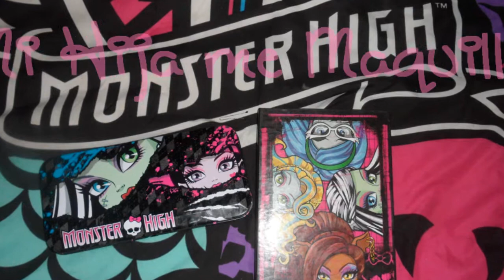Tag: Mi hija me Maquilla - My daughter makeup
Hola hermosas amigas y amiguitos espero les guste este tipo de videos osn con mucho cariño para ustedes, recuerda seguirme en facebook y estar al pendiente ya q pronto tendre regalitos